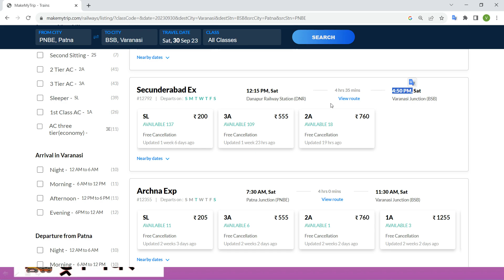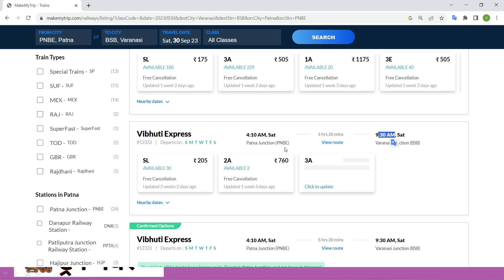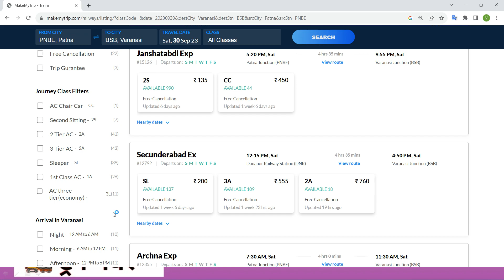patna to varanasi train ! patna to varanasi by train ! patna to varanasi train ticket price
patna to varanasi train ticket price general ticket price
patna to varanasi train irctc
patna to varanasi local train
patna to varanasi train price